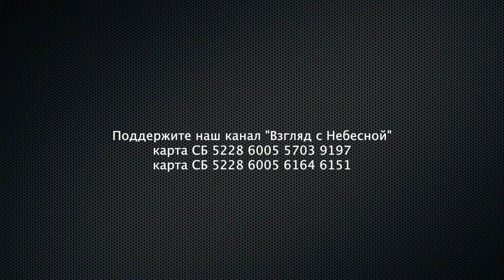Биологические лаборатории Доширак | Охота на ведьм началась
Параноидальные настроения в Российском обществе нарастают в геометрической прогрессии. Подозрительность стала частью нашей повседневности. Недавно Доширак заподозрили в создании биологических лабораторий и распространению К-Pop культуры с целью подчинить своему влиянию доверчивых россиян.

Вы можете поддержать нас финансово:
Манифест команды канала «Взгляд с Небесной»:
YouTube канал ВЗГЛЯД С НЕБЕСНОЙ